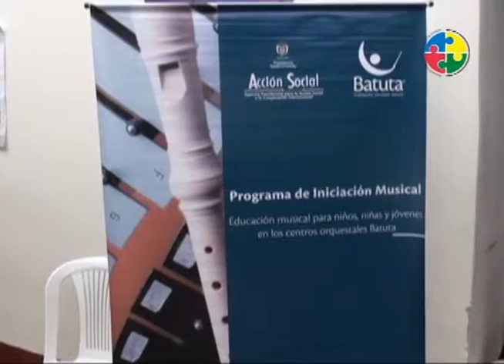Batuta en Granada primer semestre 2012